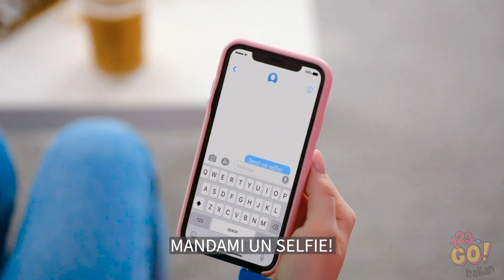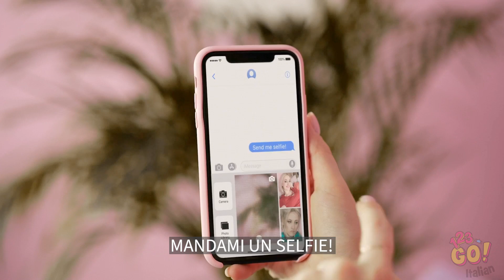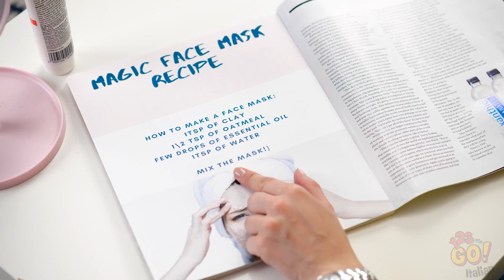COSA SIGNIFICA ESSERE UNA RAGAZZA || Situazioni e Fallimenti Femminili da 123 GO!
Dunque, con quanti di questi sketch sei riuscita a immedesimarti? Certo che essere una ragazza può essere una vera sfida, eh? Ci siamo scordati qualche divertente ma frustrante problema femminile nel video?
Lascia un commento sotto e faccelo sapere! E mi raccomando condividi questo video con le tue amiche per farle divertire!